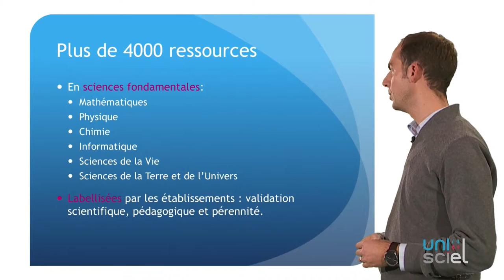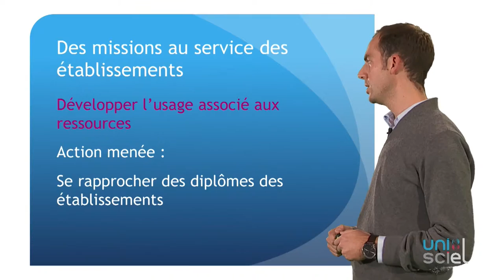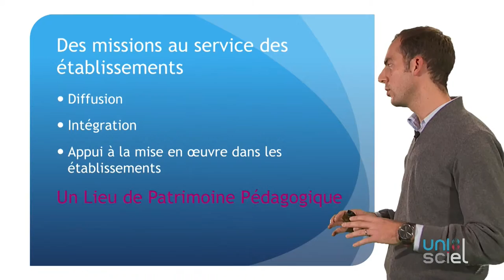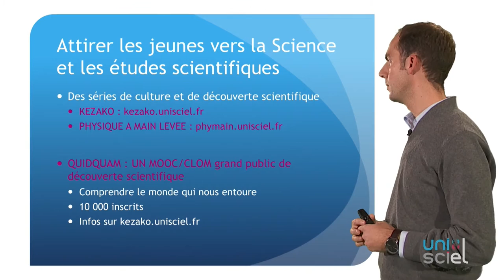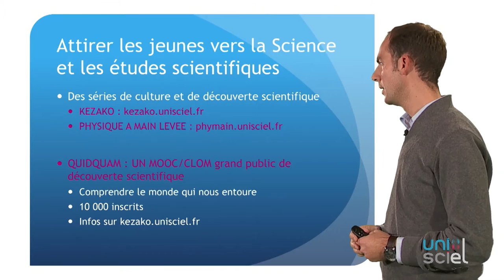Semaine 3 - Présentation d'Unisciel par Maxime Beaugeois